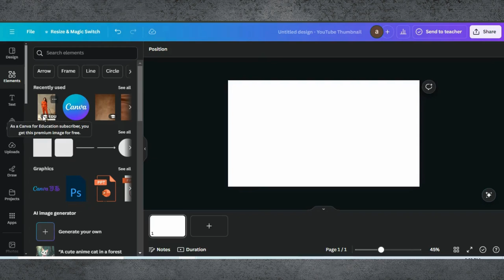Easy Way to Make Custom Frames In Canva | Canva Tutorial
🖼️ Easy Way to Make Custom Frames in Canva: Step-by-Step Tutorial! 🖼️

Hello, creative enthusiasts! In today’s video, we’re diving into Canva to show you how to easily create beautiful custom frames. Whether you’re looking to add a personal touch to your photos, design eye-catching social media posts, or enhance your projects, this tutorial will guide you through every step.

0:00 Introduction
0:01 Starting a Project in Canva
0:04 Editing Tips & Tricks
0:31 Image To Frame App In Canva